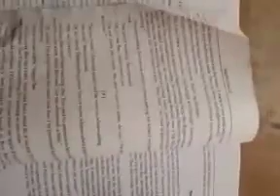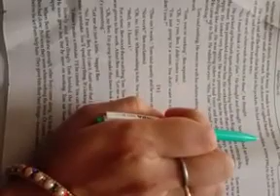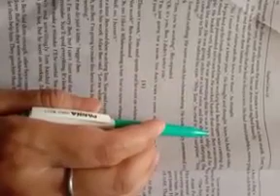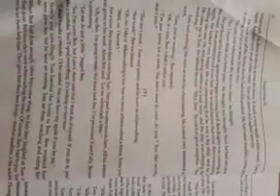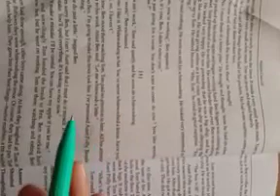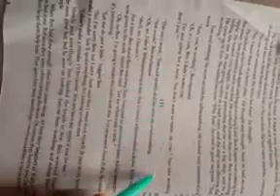English medium Tom Sawyer. 9th English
Video from Pragya